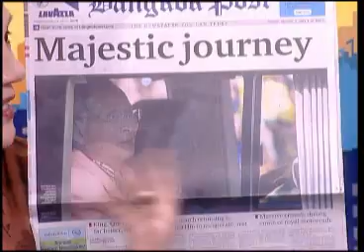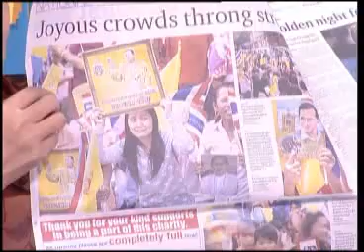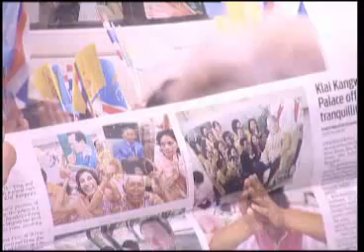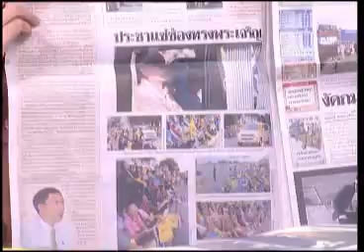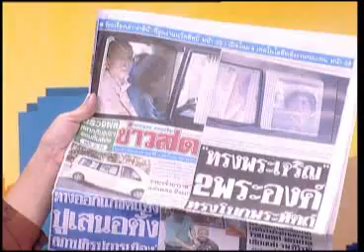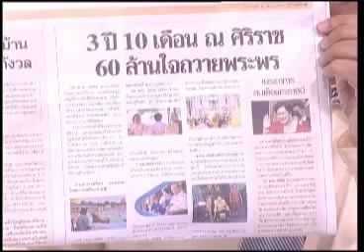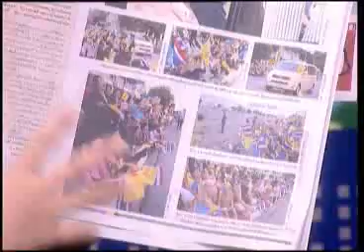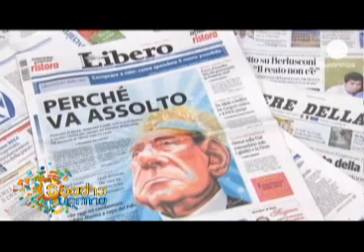ร้อยข่าวบลูสกาย 02 08 56 เบรค1.1